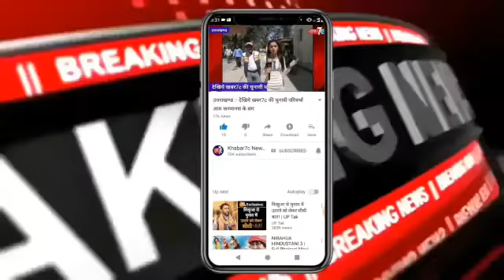देवरिया में सातवें चरण का अंतिम लोकसभा चुनाव शांतिपूर्ण ढंग से सम्पन्न